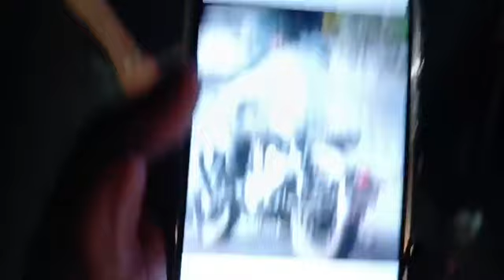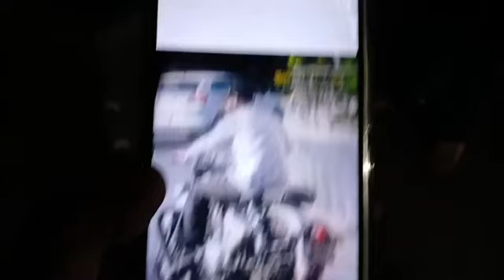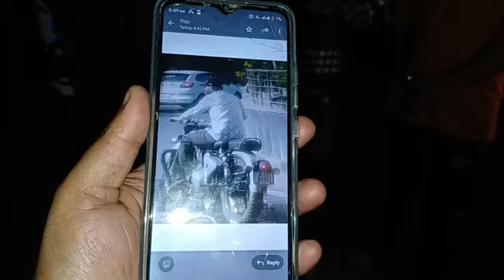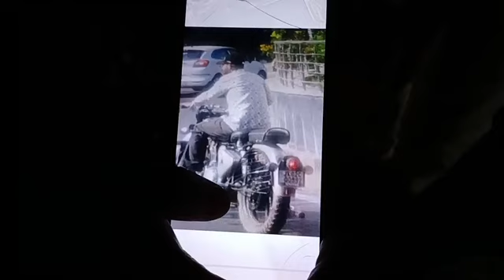Sh0cking Bathindi से हैरान करने वाला म|मला